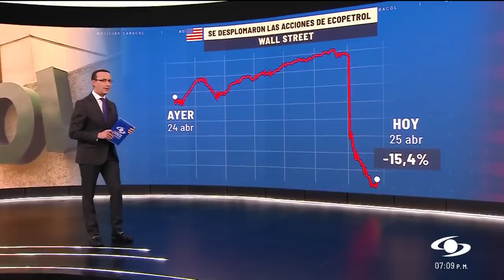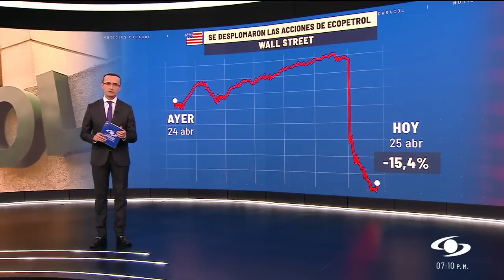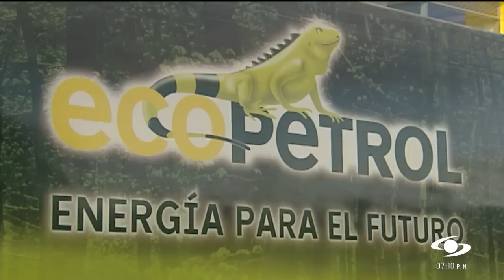¿Caída de la acción de Ecopetrol tiene algo que ver con las declaraciones de su nuevo presidente?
Ecopetrol no tuvo un buen día en las bolsas de valores: las acciones de la empresa más importante de Colombia tuvieron una fuerte caída en el mercado bursátil durante la jornada del martes 25 de abril de 2023.

En la Bolsa de Valores de Colombia, la acción de Ecopetrol cayó un 6,29% y en Wall Street un 15,4%.

Expertos analizaron si las palabras de Ricardo Roa sobre contratos de exploración de hidrocarburos tendrían relación con el desplome de la acción de la compañía en el mercado bursátil de Colombia y Estados Unidos.